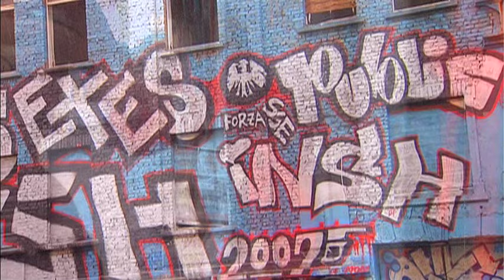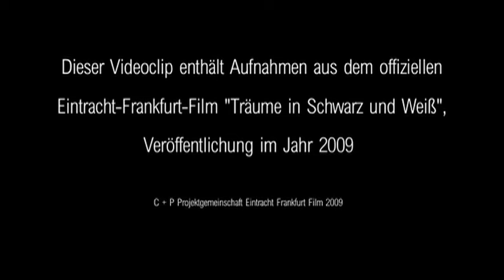Forza SGE - Tankard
Musik und Video- Produktion: Ralf Holl

"Forza SGE" von Tankard
ist erschienen auf der Eintracht CD 12 Vol. II